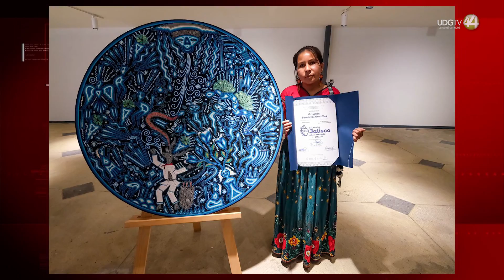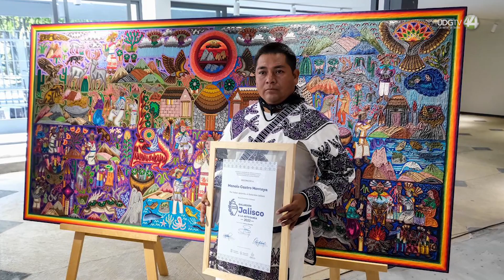Cinco Mezquitisenses fueron reconocidos en el Galardón Jalisco a la Artesanía